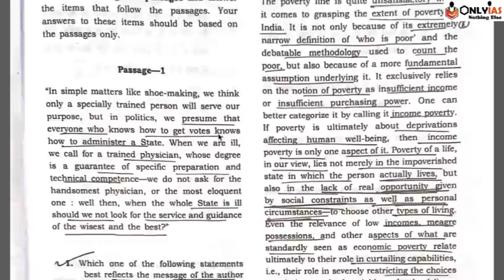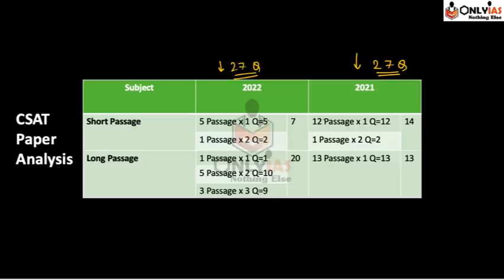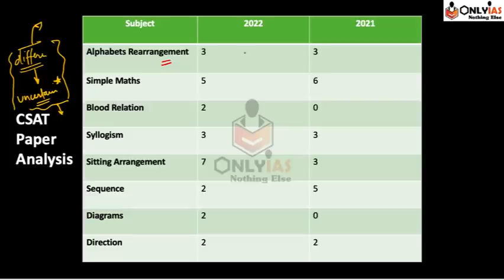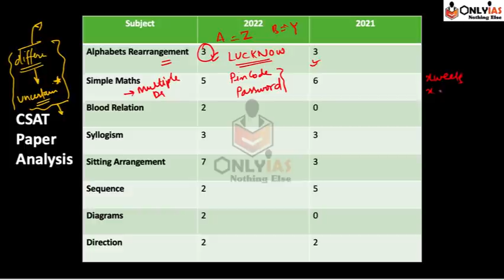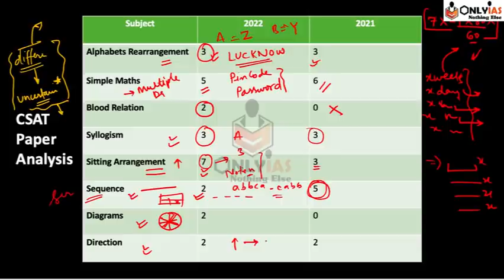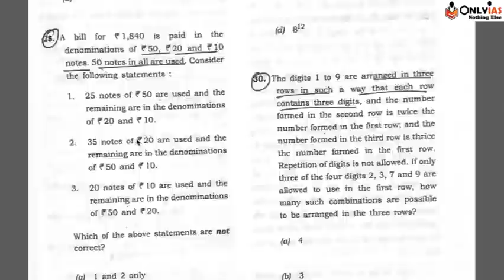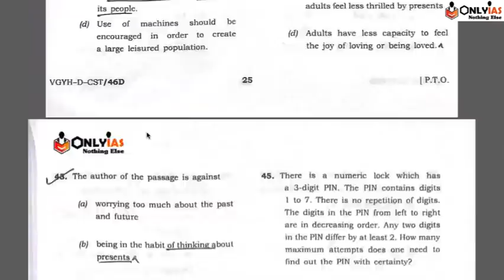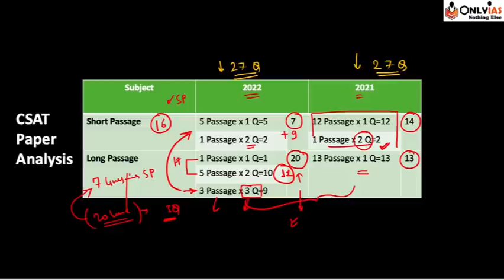UPSC CSAT 2022 Analysis | Was the paper uncertain? | Is it really difficult to clear CSAT this time